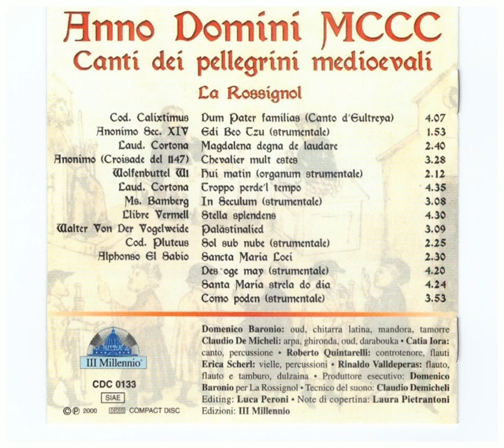11 Sancta Maria loei - Anno Domini MCCC - Canti dei pellegrini medievali -La Rossignol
📜【제21회세계이탈리아언어주간 넷째날】📜
- 단테 시대 음악 - “음악으로 만나는 300년대”, La Rossignol 협회 지원 음원 공개
제21회세계이탈리아언어주간 넷째날에는La Rossignol 협회의 Domenico Baronio가 지원한  음원을 공개합니다.

📜【4º giorno della XXI Settimana della Lingua Italiana nel Mondo】📜

-Musica ai tempi di Dante "Trecento in Musica"
Il 4º giorno della XXI Settimana della Lingua Italiana nel Mondo ospita la musica ai tempi di Dante "Trecento in Musica" a cura di Domenico Baronio dell’Associazione culturale “La Rossignol”.